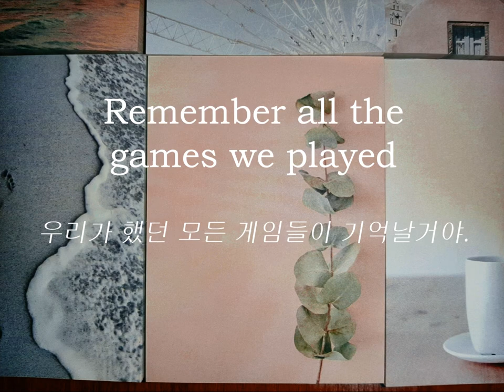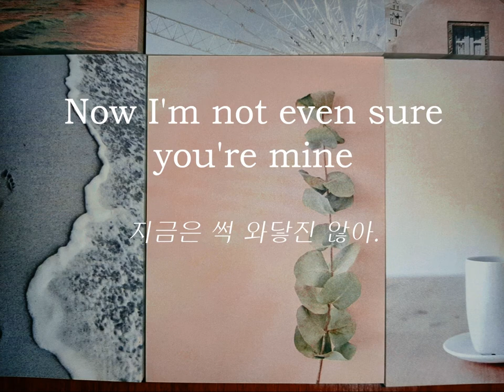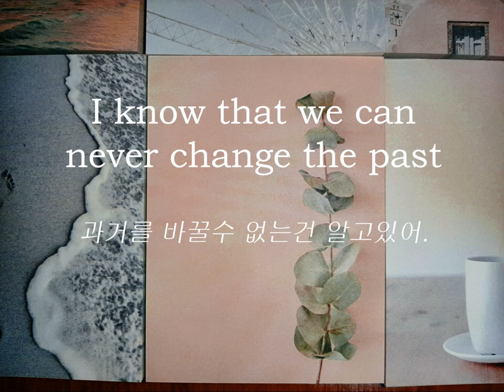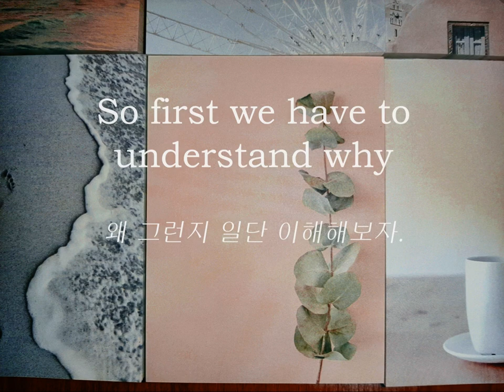Why baby Why - Nashional (lyrics ENG/KOR) 한글가사, 해석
언젠가 늙음을 직감할때

'잘 늙었다'

라고 말할 것이다.

당신의 처진 표정을 위로하며.

Someday I'll say

'We did be aged well.'

Make your weary face be happy.

picture by gp's Memo